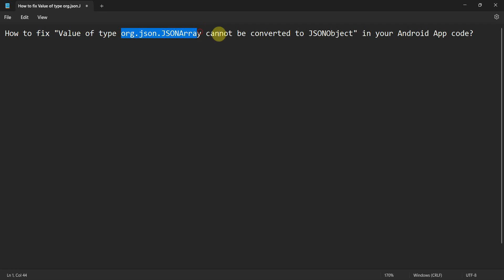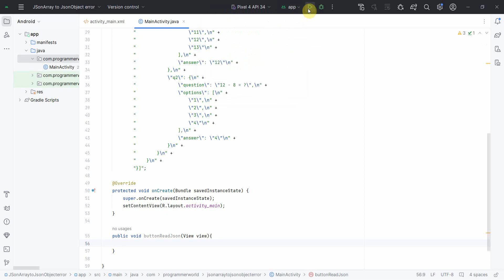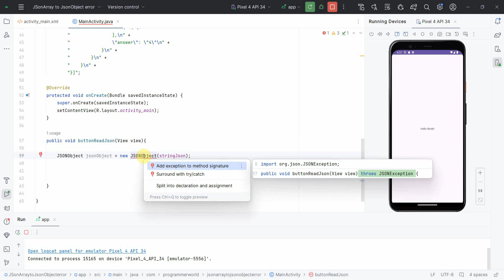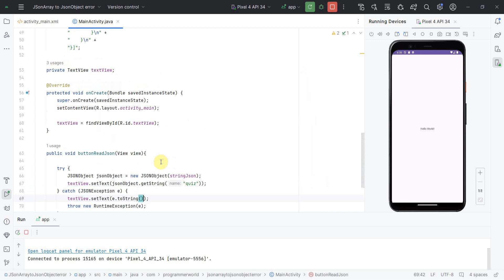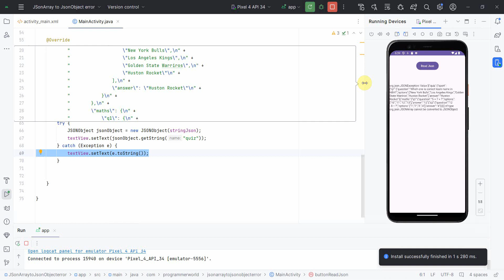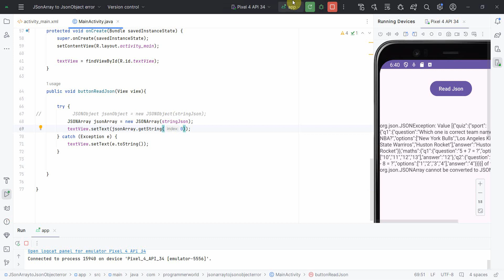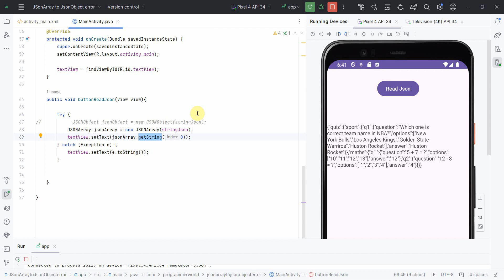How to fix "Value of type org.json.JSONArray cannot be converted to JSONObject" in Android App code?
In this video it shows the fix for the error "Value of type org.json.JSONArray cannot be converted to JSONObject".

It reproduces this error by trying to convert a JSONArray to JSONObject. And then fixes it by rightly converting it into JSONArray and then using the index to get the right string from this JSON Array.

Complete source code and other details/ steps of this video are posted in the below link:

However, the main Java code is copied below also for reference:

package com.programmerworld.jsonarraytojsonobjecterror;

import androidx.appcompat.app.AppCompatActivity;

import android.os.Bundle;
import android.view.View;
import android.widget.TextView;

import org.json.JSONArray;
import org.json.JSONException;
import org.json.JSONObject;

public class MainActivity extends AppCompatActivity {
    private String stringJson = "[{\n" +
            "    \"quiz\": {\n" +
            "        \"sport\": {\n" +
            "            \"q1\": {\n" +
            "                \"question\": \"Which one is correct team name in NBA?\",\n" +
            "                \"options\": [\n" +
            "                    \"New York Bulls\",\n" +
            "                    \"Los Angeles Kings\",\n" +
            "                    \"Golden State Warriros\",\n" +
            "                    \"Huston Rocket\"\n" +
            "                ],\n" +
            "                \"answer\": \"Huston Rocket\"\n" +
            "            }\n" +
            "        },\n" +
            "        \"maths\": {\n" +
            "            \"q1\": {\n" +
            "                \"question\": \"5 + 7 = ?\",\n" +
            "                \"options\": [\n" +
            "                    \"10\",\n" +
            "                    \"11\",\n" +
            "                    \"12\",\n" +
            "                    \"13\"\n" +
            "                ],\n" +
            "                \"answer\": \"12\"\n" +
            "            },\n" +
            "            \"q2\": {\n" +
            "                \"question\": \"12 - 8 = ?\",\n" +
            "                \"options\": [\n" +
            "                    \"1\",\n" +
            "                    \"2\",\n" +
            "                    \"3\",\n" +
            "                    \"4\"\n" +
            "                ],\n" +
            "                \"answer\": \"4\"\n" +
            "            }\n" +
            "        }\n" +
            "    }\n" +
    private TextView textView;
    protected void onCreate(Bundle savedInstanceState) {
        super.onCreate(savedInstanceState);
        setContentView(R.layout.activity_main);
        textView = findViewById(R.id.textView);
    public void buttonReadJson(View view){
        try {
//            JSONObject jsonObject = new JSONObject(stringJson);
            JSONArray jsonArray = new JSONArray(stringJson);
            textView.setText(jsonArray.getString(0));
        } catch (Exception e) {
            textView.setText(e.toString());